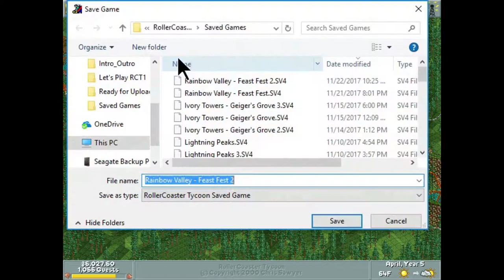| Let's Play | RollerCoaster Tycoon - Have a Nice Tryptophan Trip, See You Next Fall! (Ep. 116)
Map: Rainbow Valley / Feast Fest (Part 7)

To help you digest your Thanksgiving meal from yesterday, here's a tasty last coaster to wrap up Feast Fest! Enjoy!!!